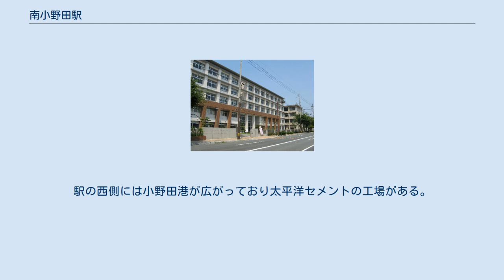南小野田駅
「セメント町」の町名標 山口県立小野田工業高等学校 山口県信用組合本店 南小野田駅（みなみおのだえき）は、山口県山陽小野田市平成町にある、西日本旅客鉄道（JR西日本）小野田線の駅。
 1915年（大正4年）11月25日に小野田港駅が開業した時は駅名がセメント町であっただけでなく、位置も今の南小野田駅の位置であった。
セメント町駅は小野田鉄道の国有化に伴って1943年（昭和18年）4月1日に小野田港駅に改称。
その後、小野田線の雀田駅までの延伸が成った1947年（昭和22年）10月1日に現在地へ移転した。
 この移転に際し、旧来の小野田港駅をそのまま「小野田港駅北口」として残したのが当駅の始まり。
 1962年（昭和37年）3月15日には南小野田駅として独立し、現在に至る。
 なお、「セメント町」は南小野田駅東方に、正式の地名として現存する。
 列車同士の行き違いが出来ない停留所構造で、単式ホーム1面1線の地上駅。
小野田方面に向かって右側にホームがある。
ホームへの出入口には簡便な駅舎があり、かつてここに出札口も設けられていたが、無人駅となってからは閉鎖された。
自動券売機等の設備もない。
宇部新川駅管理。
 以前はホームに便所があった。
現在は無くなっている。
 1日の平均乗車人員は以下の通りである。
 周辺は小野田の市街地。
駅の西側には小野田港が広がっており太平洋セメントの工場がある。
駅の東側には高校や銀行などがある。